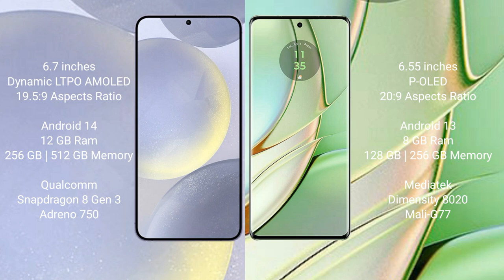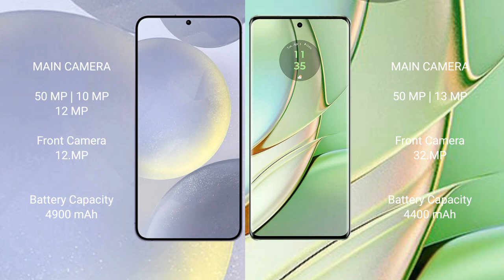Samsung Galaxy S24 Plus vs Motorola Edge 40 Review